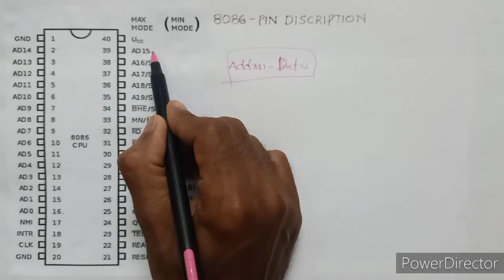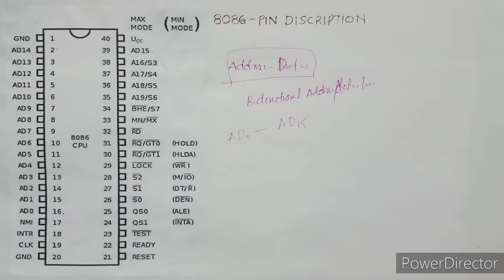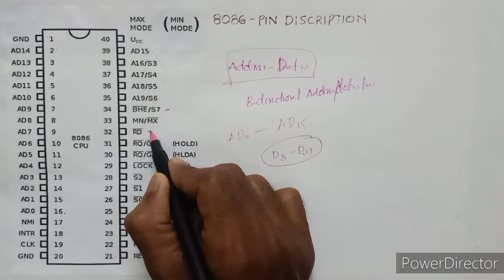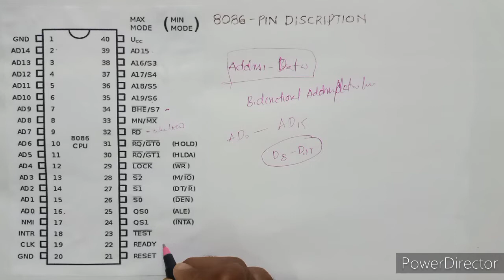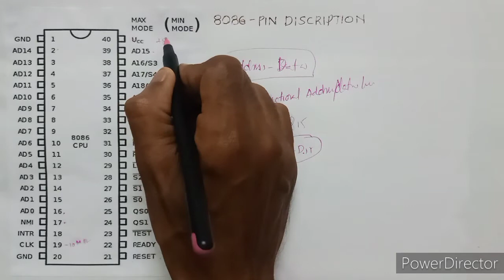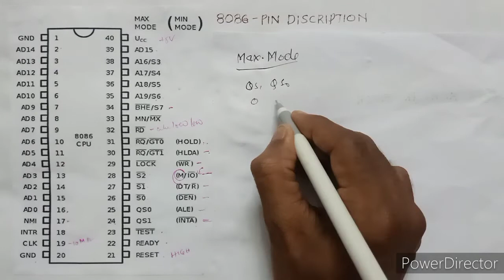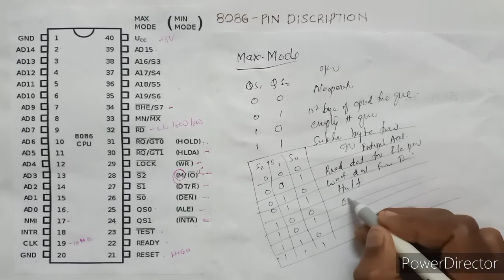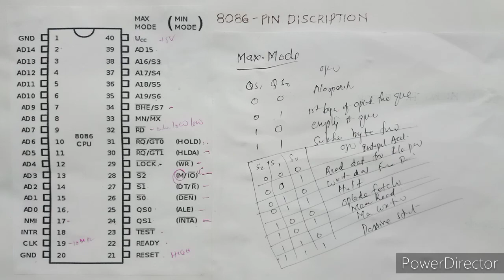PIN DESCRIPTION OF 8086 MICRO PROCESSOR, MAXIMUM, MINIMUM MODE@VilayaM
Physics and Electronice for BSc & BTech students  Of All Universities in India @VilayaM